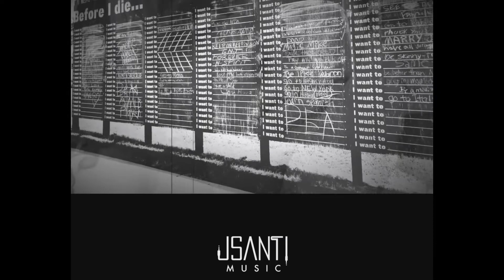Year in review 2021